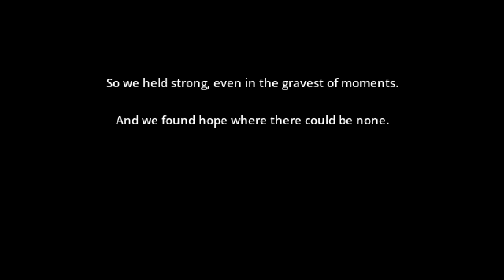Shrine's Legacy DEMO - SNES Inspired RPG - General Impressions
Restore the Sword. Reunite the Elements.

Shrine's Legacy is a SNES-like action adventure RPG where you’ll wield elemental magic to explore the nooks and crannies of Ardemia and battle a rising evil. Play single player or with a friend in co-op!

Shrine’s Legacy lets you harness elemental Gemstones to cast spells in real-time both to defeat foes and remove obstacles! Meet intriguing characters along the way as the two heroes journey to restore the Sword of Shrine.